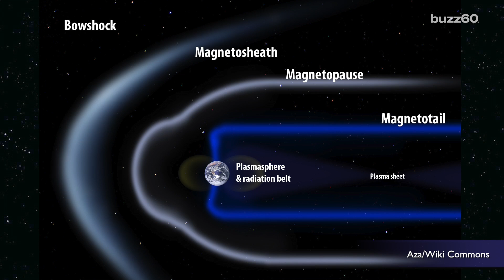Listen to Jupiter's Eerie Sounds Recorded by Nasa's Juno Spacecraft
You can listen to the songs Jupiter is singing courtesy of NASA's Juno craft which is now in orbit of the gas giant. Patrick Jones (@Patrick_E_Jones) explains.